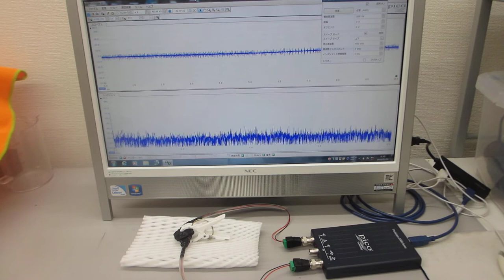メガヘルツの超音波発振制御プローブ製造技術（ultrasonic-labo）